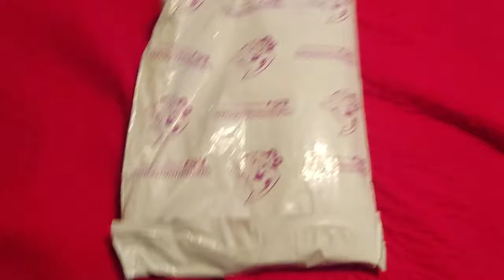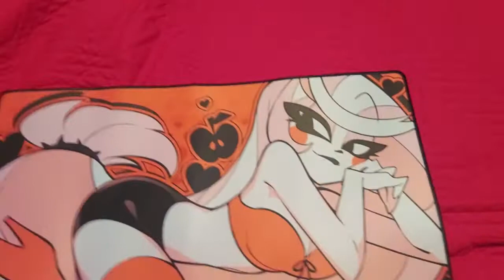Hazbin Hotel Charlie Morningstar Playmat Unboxing!!!